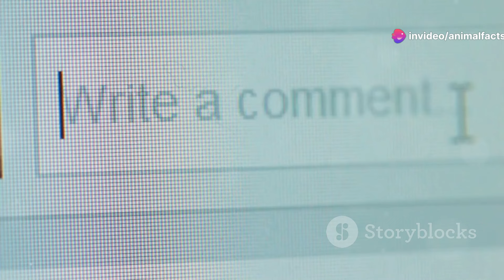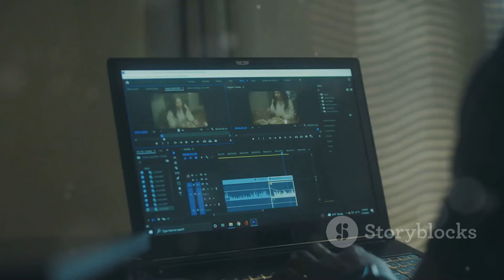"Rare Animals You Didn’t Know Existed"|| "दुर्लभ जानवर जिनके अस्तित्व के बारे में आप नहीं जानते"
00:00:00 एक लाख Subscribers! पार्टी तो बनती है! | Animal Facts 972

00:01:01 ये है Aye-aye - उंगली से शिकार करने वाला जानवर!

00:02:24 नाक से Special है ये हिरण - Saiga Antelope!

00:03:42 गुलाबी रंग का Armadillo देखा है कभी? - Pink Fairy Armadillo!

00:04:59 उड़ नहीं सकता, पर चेहरा देखो उल्लू जैसा ! - Kakapo!

00:06:01 समुद्र के अंदर Dumbo? - Dumbo Octopus!

00:07:00 Subscribe, Like, Share! और ऐसे ही जुड़े रहिए Animal Facts 972 के साथ !